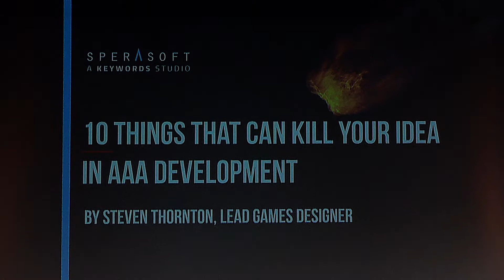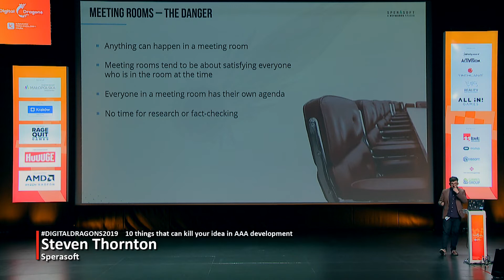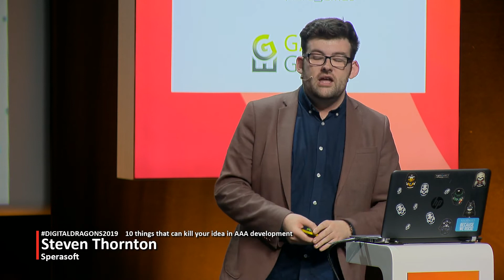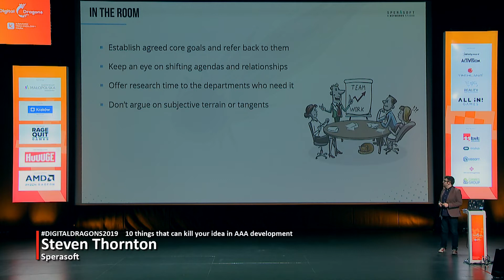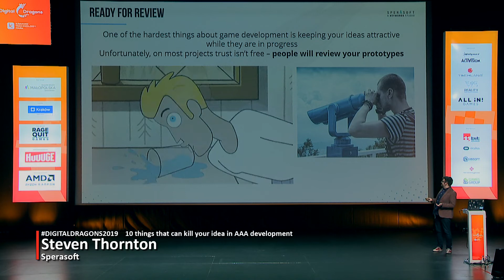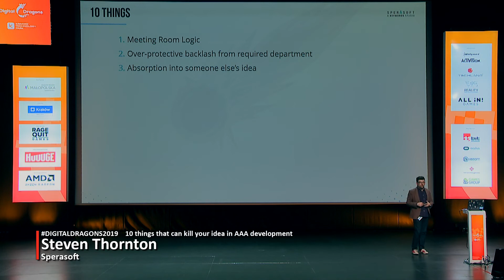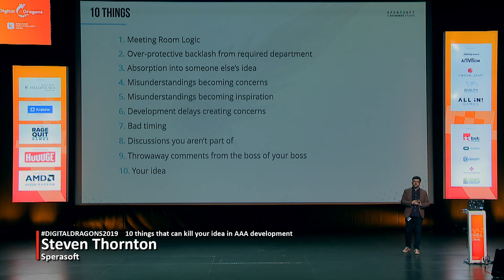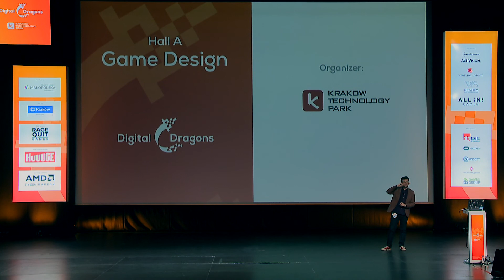Steven Thornton - 10 things that can kill your idea in AAA development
Speech description:
Working as a games designer in AAA, you’ll have a lot of opportunity to pitch your ideas to the team. Unfortunately, there are also a lot of ways for your idea to die before it reaches the game; ranging from your own presentation choices, to bad timing, difficult veto holders and convoluted meetings. This talk will cover the major mistakes you can make that leave your idea vulnerable to the axe, as well as strategies for maximizing the chance your idea survives the meeting room and beyond.